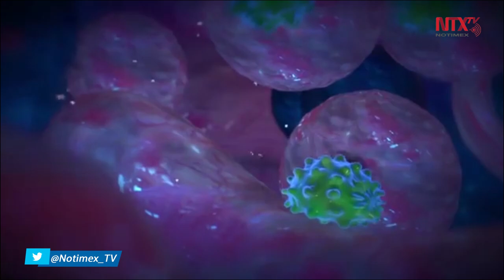Líderes mundiales piden que vacuna contra COVID-19 sea gratuita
Un grupo de más de 140 líderes mundiales y expertos instó este jueves a garantizar que las vacunas, diagnósticos, pruebas y tratamientos contra COVID-19, se suministren de forma gratuita en todo el mundo